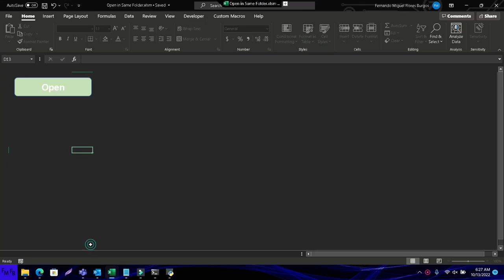Open Excel Files that are located in the same folder as the macro enabled workbook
Join this amazing whatsapp Excel community to get support in Excel, VBA and Power BI/Unanse a esta comunidad de Excel, donde podra obtener ayuda en Excel, VBA y Power BI